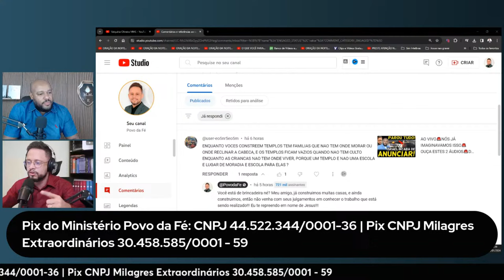DEUS NÃO COLOCOU ESSE VIDEO NA SUA FRENTE EM VÃO!🚨🚨VOCÊ PRECISA VER ISSO🚨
CANAL:@pastorclaudineioliveira @mulherextraordináriamme @mmeeuropa
CHAVES PIX PARA AS MISSÕES MME JANELA 10/40
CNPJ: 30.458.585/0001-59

✔ MEU CANAL OFICIAL: @MILAGRES EXTRAORDINÁRIOS
✔ FACEBOOK: MME PASTOR CLAUDINEI OLIVEIRA

Agência 3379
Op. 003
Conta Jurídica: 2069-3
Caixa Econômica Federal
MME Ministério Milagres Extraordinários

Deus Te Abençoe Eternamente!!!